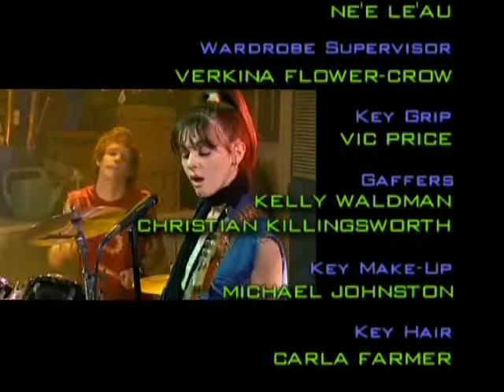Drake & Josh Believe Me Brother Credits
From Drake & Josh Season 1 Episode 3 Believe Me Brother.
I got this episode from xXRandomKid Entertainment. The end of the episode and the credits connect together unlike YouTube/Google Play's version of this.